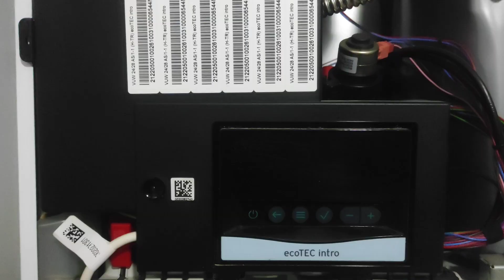VAİLLANT ECOTEC İNTRO KOMBİMİZİN İÇİNİ MERAK EDENLER